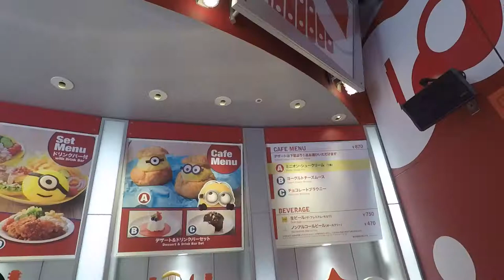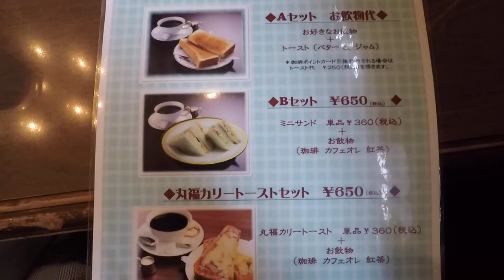[日本VLOG] 大阪環球影城 Universal Studios Japan (Osaka USJ)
Osaka Day 5&6 - 17&18 May 2018

Universal Studios Japan 日本環球影城